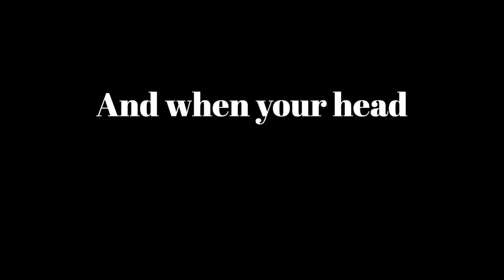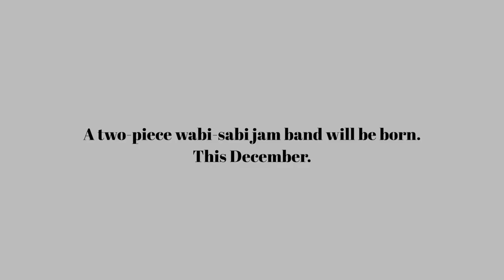A wabi-sabi two piece jam band will be born